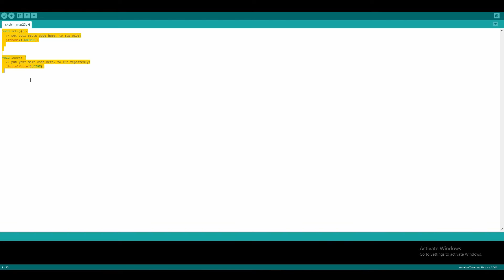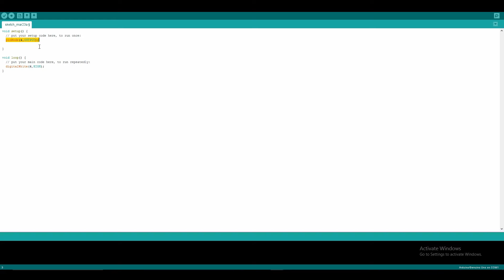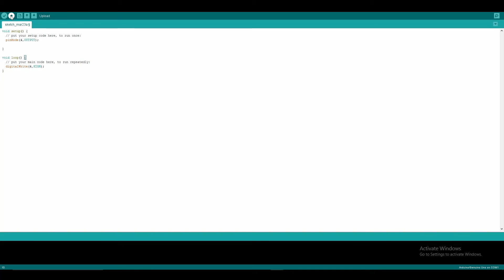#2 Programing in Arduino | Each One Teach One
Ashwin Explain the basic Programing of Auruino